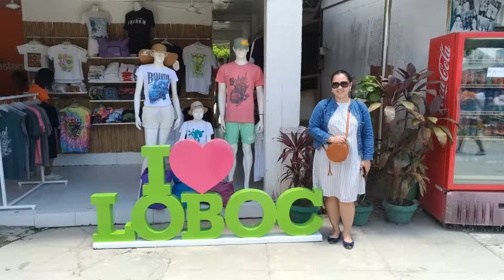LOBOC RIVER|FLOATING RESTAURANT|NAKAKAMISS BUMALIK